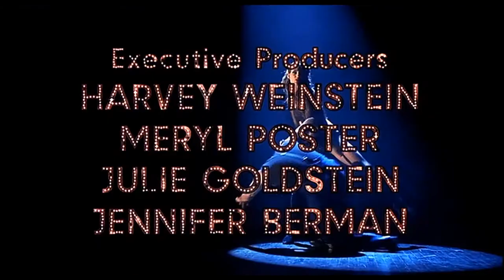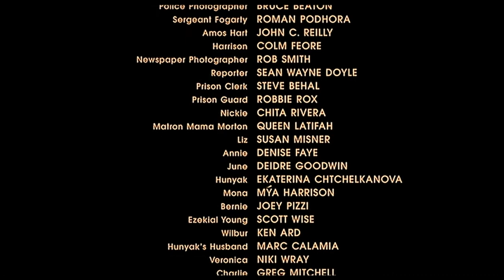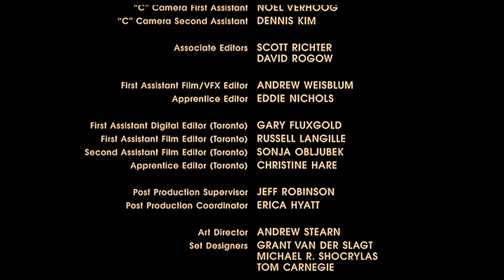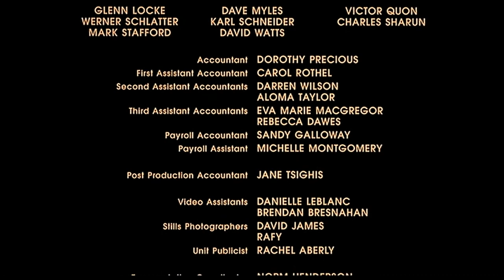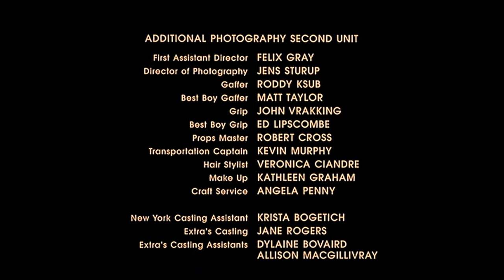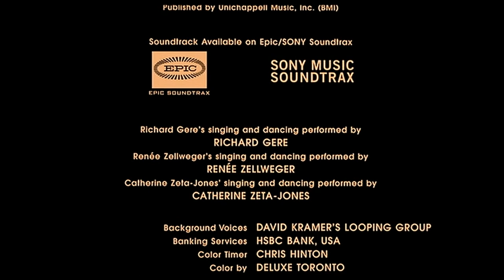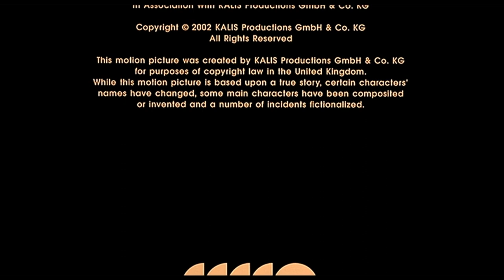Chicago Movie (2002) Complete End Credits with Sound Track - Widescreen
In recognition of 15 years since the original release ...

Note: Videos are purely a hobby of mine.  I do not get paid in any way.